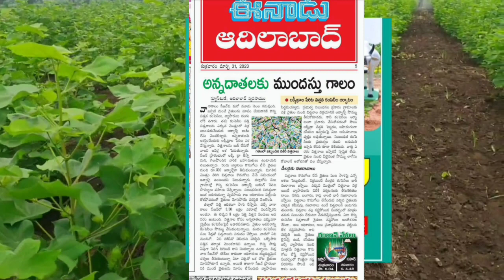పత్తి ధరలు ఇంకా పెరుగుతాయా 9000 అవుతుందా, today cotton rates in Telangana